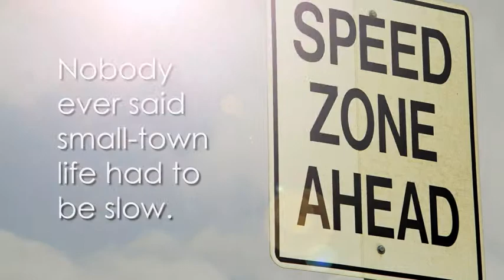Bridgewater Girls by Virginia Ratcliffe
Students today live in a fast-paced world where changes and safety can no longer be taken for granted. These middle school students enjoy a multicultural background,  which enhances their life experiences. Throughout this touching and insightful story, these young people learn the importance of a solid support system which is not only a good idea but also necessary for their growth and development.

Embark on a joyous ride and enjoy the lives of these middle school students, their friends,  and their families in author Virginia Ratcliffe's compelling novel, Bridgewater Girls.